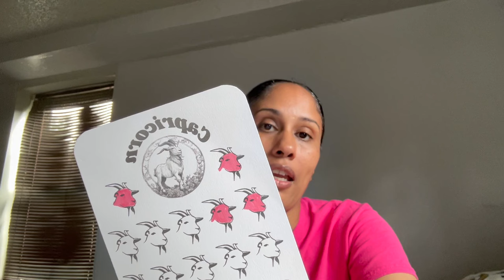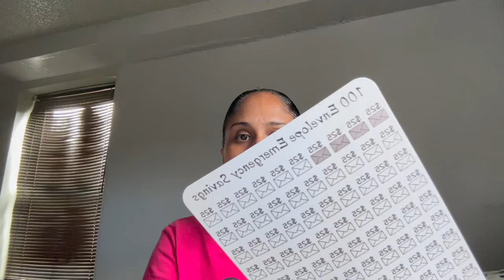HOW I BREAKDOWN MY MONEY BUDGET | AUGUST PAYCHECK 3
Hope you doing good today and thank you for

Ally Online Bank(you earn,I earn! Its FREE to sign up)

Wag!
I enjoy walking dogs with Wag! and thought you might too. Apply and earn a $25 bonus when accepted! (Terms apply.)
Affilate Links

AMAZON FAVORITES

XO,
Sabrina